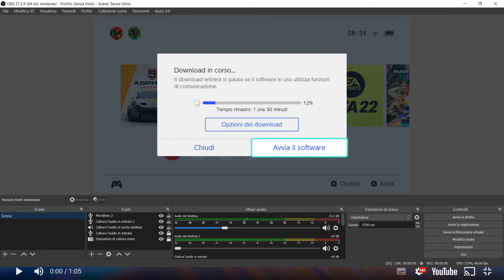PASS BATTAGLIA STAGIONE 4 PARADISO FORTNITE TRAILER UFFICIALE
Arriva il Video Trailer del Pass Battaglia Stagione 4 Capitolo 3 di Fortnite, chiamata Paradiso.